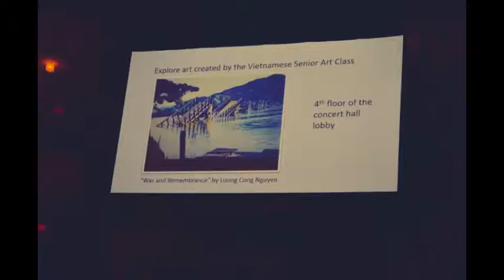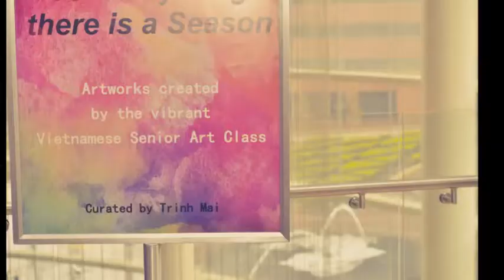Chinese Festival at Segerstrom Concert Hall Small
Chinese Festival at the Segerstrom Concert Hall, Pacific Symphony Center, Costa Mesa, South CA, on March 2, 2019 is an annual event that the Chinese Association organizes to celebrate New Year or Mid-Autumn occasions. We are a group of Vietnamese Senior Arts Club and "The Treasures" at The Bowers Museum, Santa Ana, CA who  was also invited to participate with hanging lanterns and 16 paintings, under the guidance of  the artist/curator Trinh Mai.